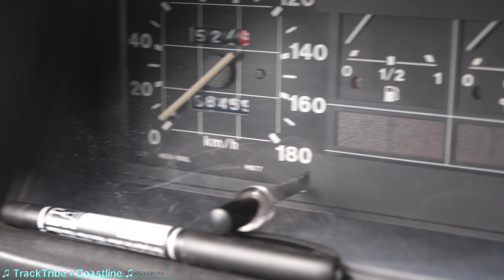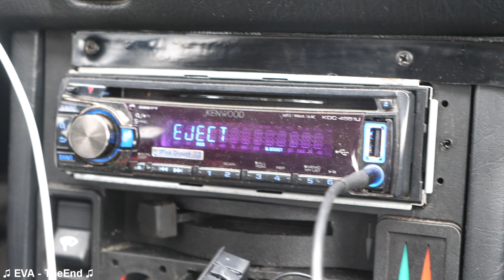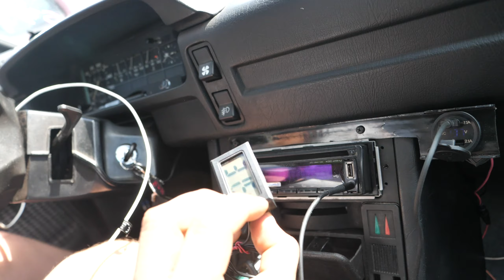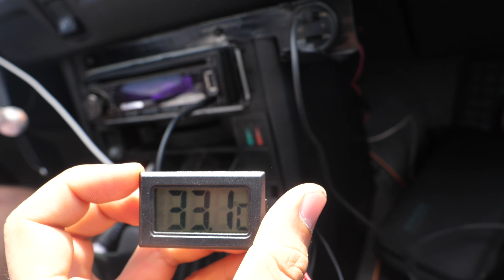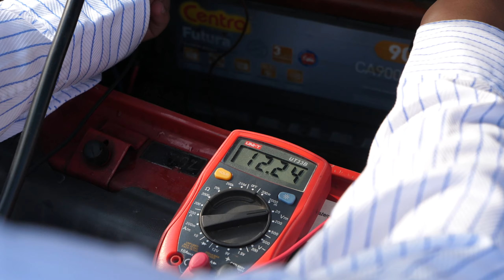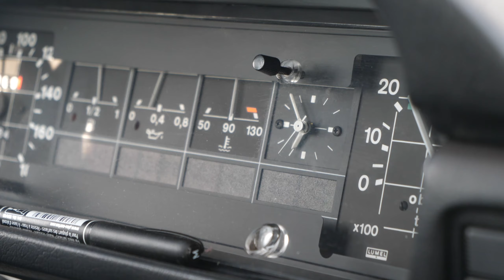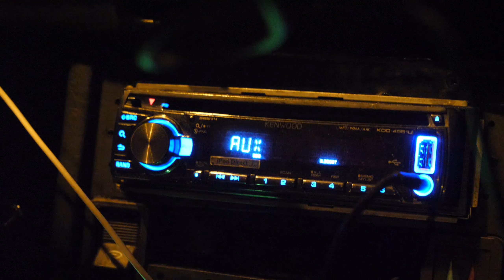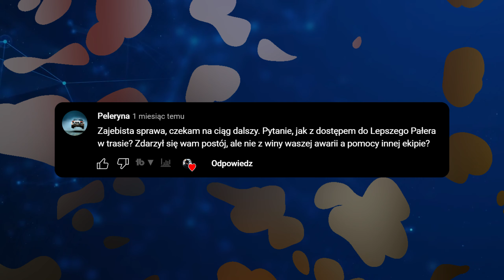Złombol 2022 - Albania Ediszon - Odcinek 3 - Droga długa i szeroka.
Po ciężkich bólach montażysty powstał kolejny odcinek z cyklu Złombol. Tym razem opowiedziane będzie, jak wygląda przejazd przez Serbie. Zabrakło nam materiału na końcówce, ale liczymy, że wasza wyobraźnia nadrobi to niedociągnięcie. Oby i ten materiał przyjemnie się oglądało.

Muzyka
    Three Chain Links - All We Ever See Of Stars
    Promoted by @RoyaltyFreePlanet

    Promoted by @RoyaltyFreePlanet

    Promoted by @RoyaltyFreePlanet

    Promoted by @RoyaltyFreePlanet

    Promoted by @RoyaltyFreePlanet

    Promoted by @RoyaltyFreePlanet

Opublikowano 9 Grudnia 2022
Liczba widzów 488
Czas montażu/post produkcji ciężko określić, coś koło 44 godzin... Co raz więcej.
Nagrano za pomocą kamery GH5, GoPro9
Waga pliku 8,51 Gb
Montaż w Sony Vegas 11 (tak tak stary ale jary)
Grafika Gimp2
Wartość natężenia starań 70% nie więcej.
Wszelkie sugestie wal śmiało w sekcji komentarzy